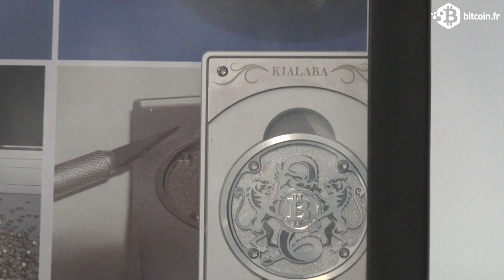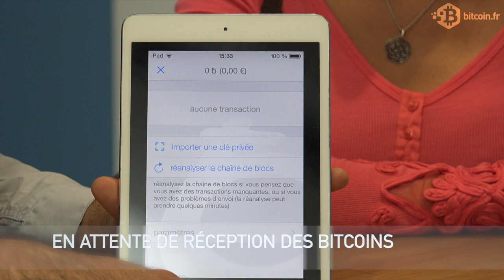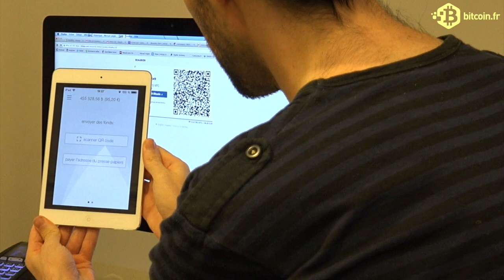Rentrée vidéo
Remerciements

 Adrien & Caroline Partipants achat bitcoin
 Manuel Valente au comptoir La Maison du Bitcoin
 Bar O'Caire 34 Rue du Caire, 75002
 Restaurant le Picotin 35 Rue Sibuet, 75012
 BEAUBIEN 21 Rue Notre-Dame-
  -De-Nazareth, 75003
 Sof's Bar 43 Rue Saint Sauveur
  75002
 Tournage/montage Marco (Bitcoin.fr)
 Sous la direction de Jean-Luc (Bitcoin.fr)